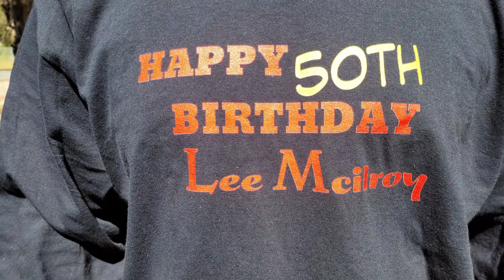2021 Experts Cup Rally - Big field, great roads and sunshine!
The final round of the 2021 RallyWA state championship. We headed to Collie with a 4 car team as part of a 56 car field to race around Wellington Dam. This is how it all went together.